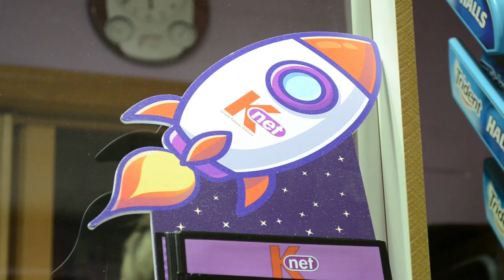Colaboradores KNET - CHUCHE´S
Otro lugar donde nos podéis encontrar a KNET, en este caso en Nájera.

Es una tienda no solo de golosinas, se llama Chuche´s y seguro que Nuria te va atender perfectamente si necesitas, pan, pastas, huevos, aceite…de esas tiendas cercanas donde además te puedes informar sobre nuestras ofertas.

 Fibra, fijo y móvil de KNET y chuches.